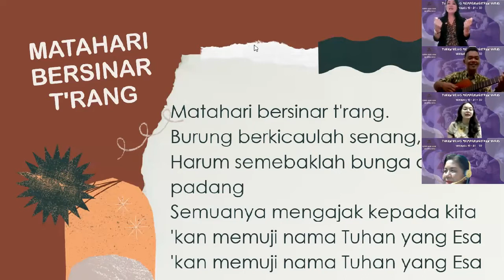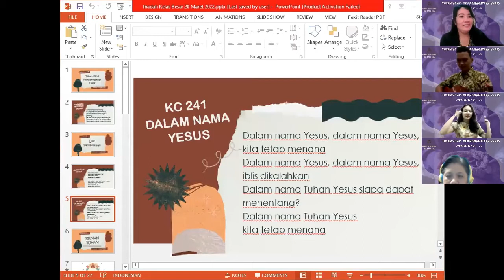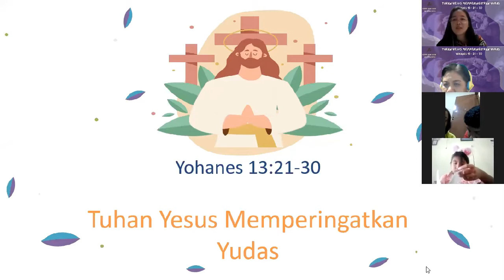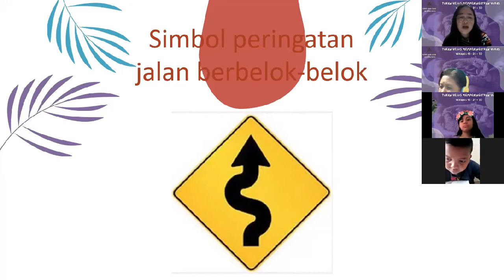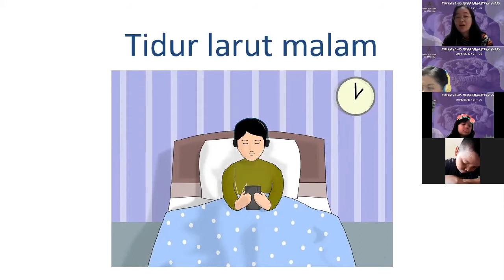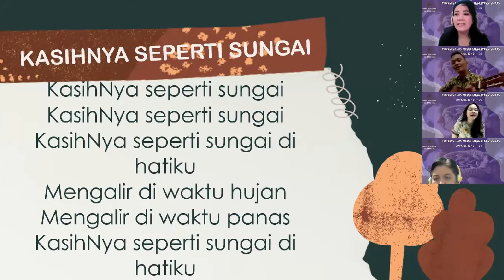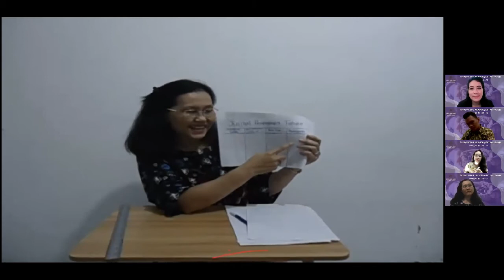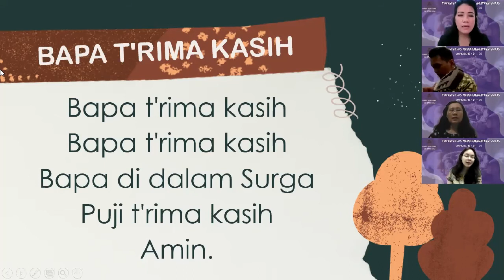Ibadah Sekolah Minggu Kelas Besar KAA GKI Citra Raya 20 Maret 2022